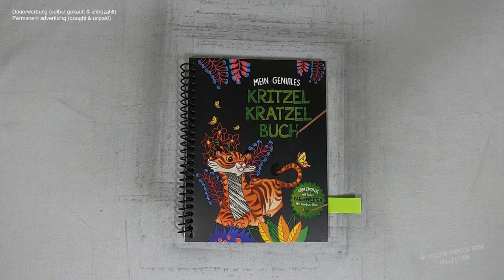ich zeichne - einen dicken Dino auf Kratzpapier (Speedrun) I scratch painting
thelandbeforetime I painting I dino I notalkingasmr I sleepmeditation I relaxing I relaxingsounds I scretchbook I no music I speedrun

🛒 kratze selbst 🛒
ähnliches Buch bei Amazon

📖 Buch 📓
Mein geniales Kritzel Kratzel Buch
(laut Buchrückseite)